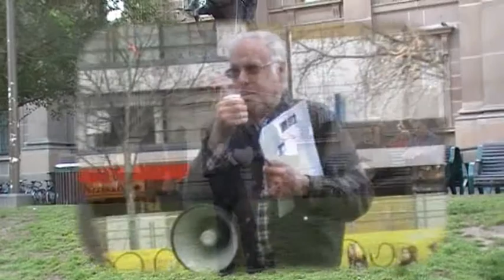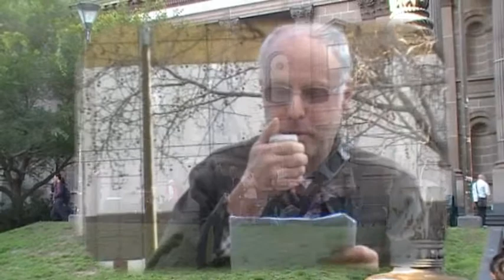Dark Side of the Moon (and hidden construction lunar theories)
Dark Side of the Moon and hidden construction lunar (or lunatic - you decide) theories ...